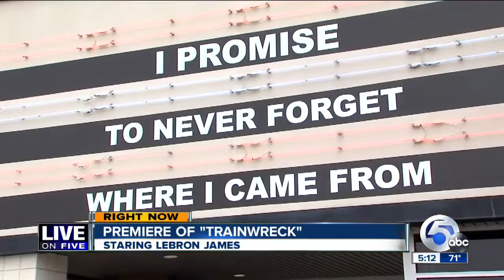Trainwreck Homa Bash 5pm live